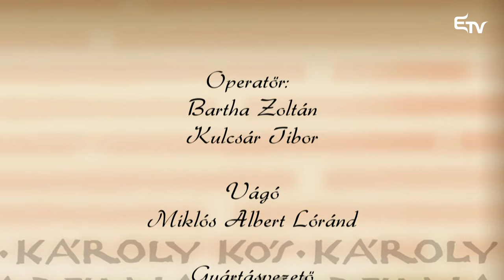Szakály Sándor: A magyar honvédség a II. világháborúban – Kós Károly Akadémia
A Kós Károly Akadémia előadássorozat keretén belül Szakály Sándor A magyar honvédség a II. világháborúban címmel tartott előadást.